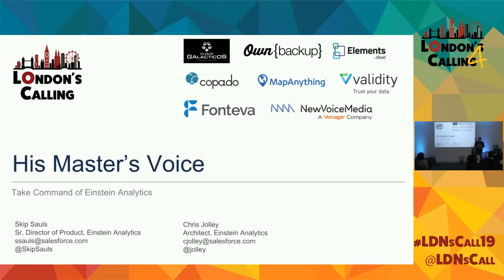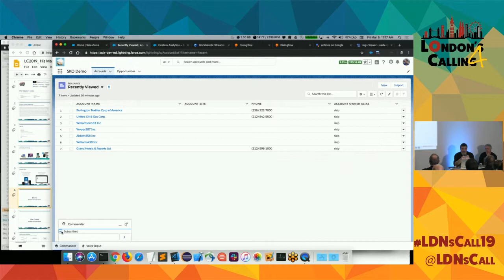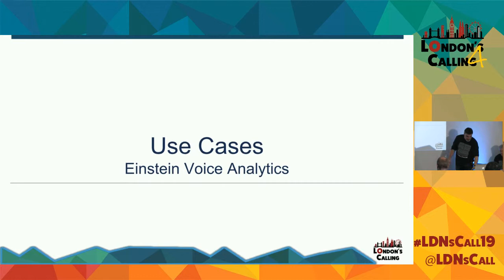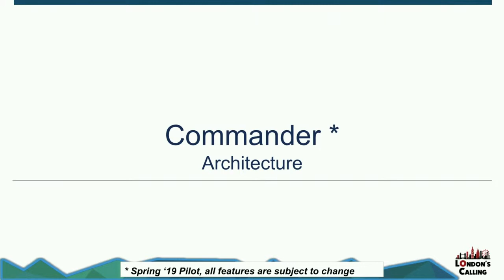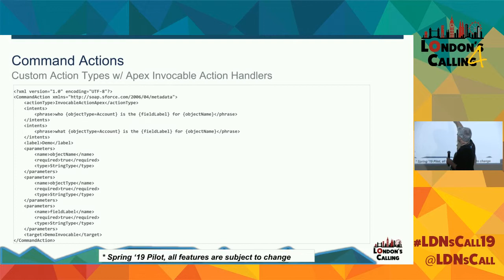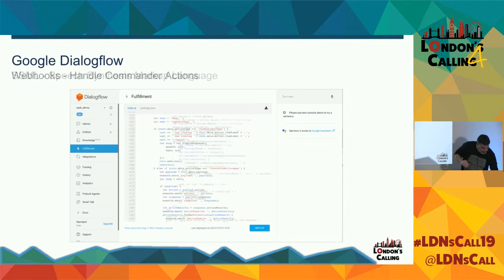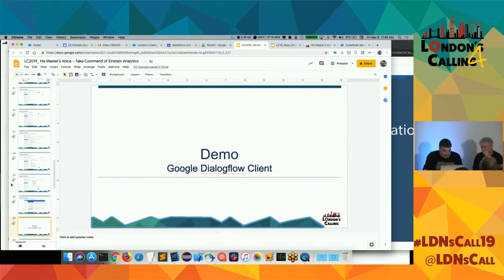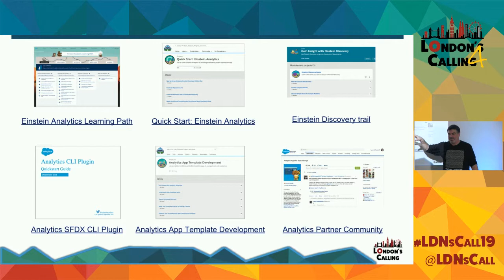His Master’s Voice - Take Command of Einstein Analytics with Skip Sauls & Chris Jolley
Do you want to interactively add intelligence to your apps? Join us in this session to discuss Einstein Voice for Analytics, a new way to interact with analytics using voice or other commands. We will cover the architecture, use cases, and integrations, along with demos on a variety of devices.